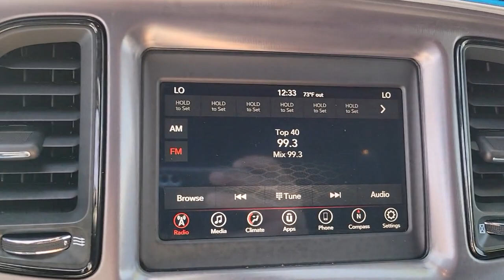2020 DODGE CHALLENGER Henderson, Las Vegas, Bullhead City, Lake Havasu, Laughlin, NV TSP18535A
Frostbite Used 2020 DODGE CHALLENGER SXT RWD available in Henderson, Nevada at Towbin Dodge. Servicing the Las Vegas, Bullhead City, Lake Havasu, Laughlin, NV area.

Towbin Dodge
275 Auto Mall Dr

Towbin Dodge, located in the Valley Auto Mall in Henderson, is pleased to offer this Frostbite 2020 Dodge Challenger SXT for purchase, this vehicle is well equipped with many features including. Certified By Carfax - No Accidents, Certified By Carfax - One Owner, Apple CarPlay/Android Auto, Automatic temperature control, Black Fuel Filler Door, Black Grille w/Bezel, Blacktop Package, Challenger Blacktop Grille Badge, Gloss Black I/P Cluster Trim Rings, Leather Performance Steering Wheel, ParkView Rear Back-Up Camera, Power driver seat, Quick Order Package 2EA SXT, Rear Black Spoiler, Remote keyless entry, Satin Black Dodge Tail Lamp Badge, Security system, Spoiler, Telescoping steering wheel, Tilt steering wheel, Wheels: 20'' x 8.0'' Black Noise Painted. RWD 8-Speed Automatic 3.6L V6 24V VVT Clean CARFAX. CARFAX One-Owner.brbrRecent Arrival! Odometer is 20538 miles below market average! 19/30 City/Highway MPGbrbrbrThanks for checking out this great vehicle. When looking to buy pre-owned, why not buy from the #1 Dodge dealer in Nevada? Give us a call or come by today to see our huge inventory selection and let our great team assist you in locating your next vehicle!brbrAwards:br  * JD Power Automotive Performance, Execution and Layout (APEAL) Study
Side Impact Beams,Dual Stage Driver And Passenger Seat-Mounted Side Airbags,Tire Specific Low Tire Pressure Warning,Dual Stage Driver And Passenger Front Airbags,Curtain 1st And 2nd Row Airbags,Outboard Front Lap And Shoulder Safety Belts -inc: Rear Center 3 Point and Pretensioners,ParkView Back-Up Camera,4-Way Passenger Seat -inc: Manual Recline, Fore/Aft Movement and Manual Rear Seat Easy Entry,60-40 Folding Bench Front Facing Fold Forward Seatback Cloth Rear Seat,Fixed Rear Windows,Voice Recorder,Illuminated Front Cupholder,Rear Cupholder,Compass,Valet Function,Remote Releases -Inc: Power Cargo Access,Cruise Control w/Steering Wheel Controls,Dual Zone Front Automatic Air Conditioning,HVAC -inc: Underseat Ducts and Console Ducts,Illuminated Locking Glove Box,Driver Foot Rest,Interior Trim -inc: Aluminum Instrument Panel Insert, Aluminum Console Insert and Chrome/Metal-Look Interior Accents,Full Cloth Headliner,Leather/Metal-Look Gear Shifter Material,Day-Night Auto-Dimming Rearview Mirror,Driver And Passenger Visor Vanity Mirrors w/Driver And Passenger Illumination, Driver And Passenger Auxiliary Mirror,Full Floor Console w/Covered Storage, Mini Overhead Console w/Storage and 2 12V DC Power Outlets,Front And Rear Map Lights,Fade-To-Off Interior Lighting,Carpet Floor Trim and Carpet Trunk Lid/Rear Cargo Door Trim,Cargo Area Concealed Storage,Cargo Features -inc: Tire Mobility Kit,Cargo Space Lights,Driver And Passenger Door Bins,Power 1st Row Windows w/Driver And Passenger 1-Touch Down,Delayed Accessory Power,Driver Information Center,Outside Temp Gauge,Analog Appearance,Manual Anti-Whiplash Adjustable Front Head Restraints and Fixed Rear Head Restraints,Front Center Armrest and Rear Center Armrest,Perimeter Alarm,Sentry Key Immobilizer,2 12V DC Power Outlets,Air FiltrationRadio w/Seek-Scan, Clock, Speed Compensated Volume Control, Steering Wheel Controls, Voice Activation and Radio Data System,6 Speakers,Streaming Audio,Window Grid Antenna,GPS Antenna Input,Integr